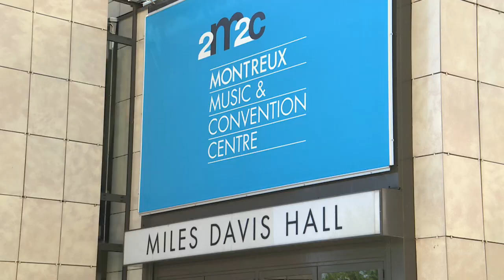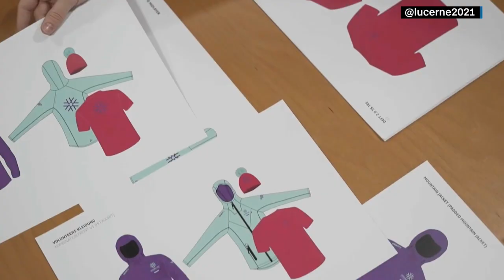Masks a must on public transport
As new coronavirus cases double in Switzerland, the Federal Council makes masks mandatory for all passengers taking public transport, tightens control on nightclubs and extends short-time work support to 18 months. Meanwhile the Montreux Festival goes virtual and Universiade tentatively prepares for January 2021. All this and more on The Show, July 1.

Powered by Salesforce.